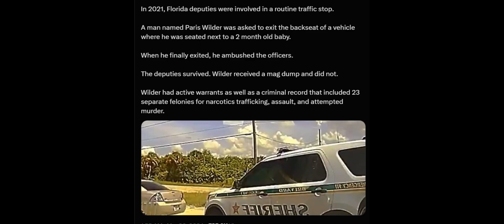He fought the LAW and the LAW won.